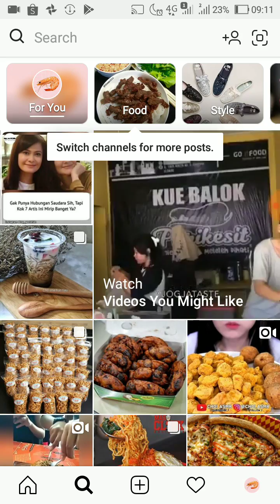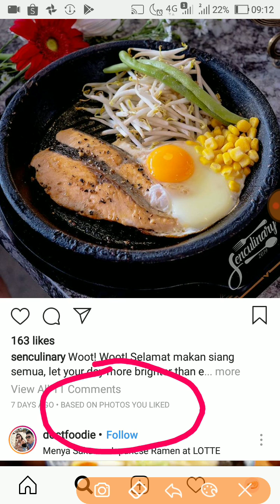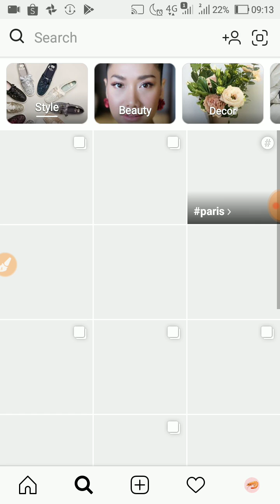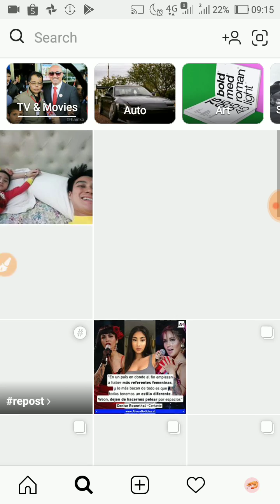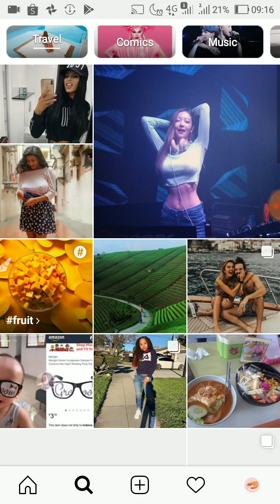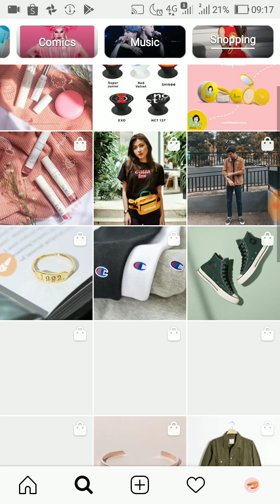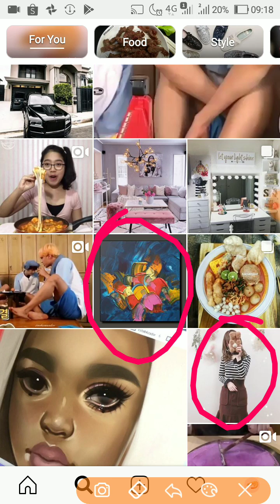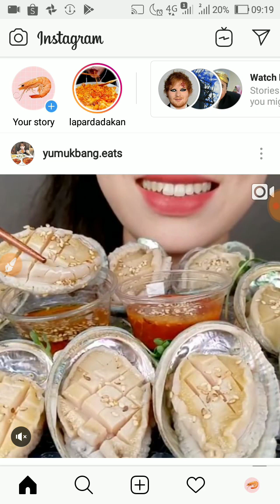Cara Ganti Explore Instagram | Instagram Tips & Hacks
Haloo~~

udang kembali lagi untuk kasih tutorial Instagram~

semoga bermanpaat

xoxo,